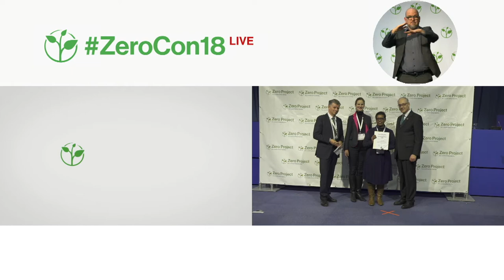Uva Provincial Council´s Age & Disabled Friendly City: Effectively creating accessible building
Welcome to the awardee video of Uva Provincial Council, Moneragala´s Age Friendly & Disabled Friendly City, a winner of the 2018 Zero Project Award on Accessibility.

Moneragala is a populous, less developed district in the Uva province of south-east Sri Lanka, with approximately 450,000 inhabitants. In 2011 the Uva Provincial Council – the provincial legislative assembly – developed a policy to achieve universal inclusion in this district by 2018, starting with the city of Wellawaya. The policy is addressing the gaps in accessibility to the built environment as well as targeting the inclusion of persons with disabilities and older persons. Since the start of the project, approximately 50,000 persons with disabilities have benefitted.

Speaker:
Lasanthi Daskon Attanayake, National Disability and Programme Advisor, Sri Lanka